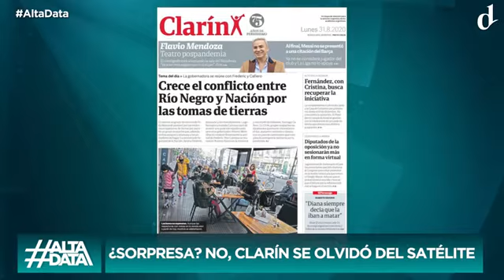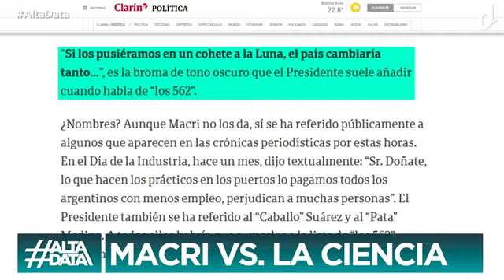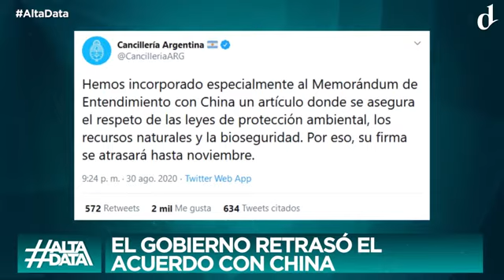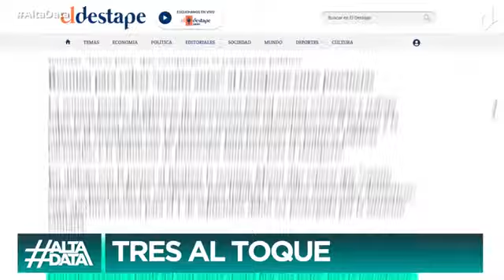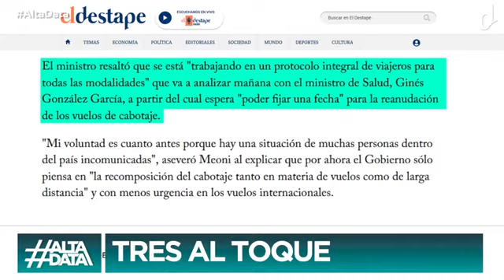EL DESTAPE - Alta Data - Adiós a los buitres, Argentina reestructuró 99% de su deuda - 31 08 20